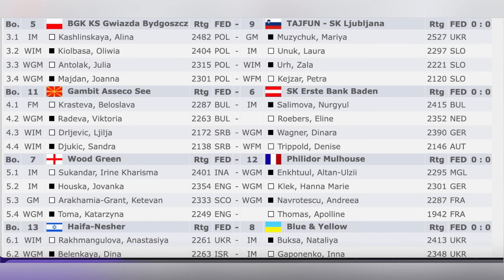ENDGAME KELAS DUNIA! DANIELIAN ELINA VS IRENE SUKANDAR || European Women's Chess Club Cup 2022 RD2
QUEENS GAMBIT DECLINED OPENINGS

[Event "European Women's Chess Club Cup 2022"]
[Site "Chess.com"]
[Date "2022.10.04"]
[Round "02"]
[White "Danielian, Elina"]
[Black "Sukandar, Irine Kharisma"]
[Result "1/2-1/2"]
[WhiteElo "2431"]
[BlackElo "2401"]
[TimeControl "5400+30"]

1. d4 d5 2. Nf3 Nf6 3. c4 e6 4. e3 a6 5. Nbd2 Be7 6. Bd3 O-O 7. O-O c5 8. dxc5
Bxc5 9. Qc2 Nbd7 10. cxd5 exd5 11. b3 b6 12. Bb2 Bb7 13. Rac1 Re8 14. Bf5 h6 15.
Rfd1 Qe7 16. Qb1 Rad8 17. Qa1 g6 18. Bxd7 Nxd7 19. Nf1 Rc8 20. Ng3 a5 21. h3 a4
22. Qb1 a3 23. Ba1 Bd6 24. Ne2 d4 25. Rxc8 Rxc8 26. Rxd4 Ne5 27. Ne1 Nc6 28. Rd1
Nb4 29. Rd2 Be5 30. Qd1 Bxa1 31. Qxa1 Qe4 32. Ng3 Qc6 33. Qd4 Qc3 34. Qxc3 Rxc3
35. Ne2 Rc7 36. f3 Ba6 37. Kf2 Kg7 38. h4 h5 39. e4 Kf8 40. Ke3 Ke8 41. Nd4 Rc3+
42. Kf4 Bf1 43. Nec2 Nxa2 44. Nxa3 Nc1 45. Rc2 Rc5 46. Ke3 Nd3 47. g3 Nb4 48.
Rxc5 bxc5 49. Ndc2 Nc6 50. Nc4 Ke7 51. Kf2 Bd3 52. N2e3 Nd4 53. Nd5+ Kf8 54. Ne5
Bb5 55. b4 cxb4 56. Nxb4 Kg7 57. Ke3 Ne6 58. f4 Bf1 59. Nd5 Bg2 60. Nc3 Nc5 61.
Nc4 Bf1 62. Nd2 Ba6 63. Nf3 Nd7 64. Nd5 Nc5 65. Kd4 Nb3+ 66. Ke3 Nc5 67. f5 Bb7
68. fxg6 f5 69. Nf4 Nxe4 70. Nxh5+ Kxg6 71. Nf4+ Kh6 72. Ne2 Ba6 73. Nfd4 Kg6
74. Nf4+ Kf6 75. g4 Bc8 76. g5+ Nxg5 77. Nd5+ Ke5 78. hxg5 Kxd5 79. g6 f4+ 80.
Kd3 Be6 81. g7 Bg8 82. Nf3 Ke6 83. Ke4 1/2-1/2